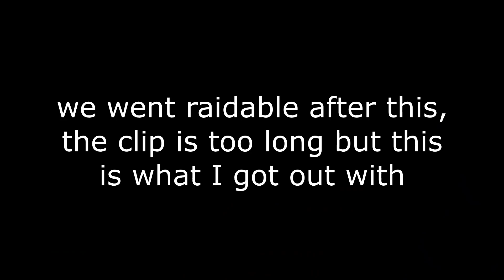nobody can ever trap me *untrappable* | Minecraft HCF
IP: play.vipermc.net

Texture pack(s) →
Downloads for all packs can be found at the bottom of description!